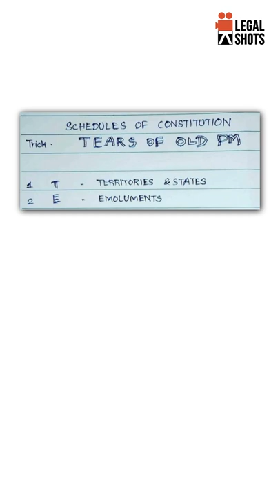Trick to learn Constitution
►Description
Adv Naman Mohnot has explained the tips and tricks to remembering the Indian constitution in hindi. Golden tips to remember the Indian constitution.